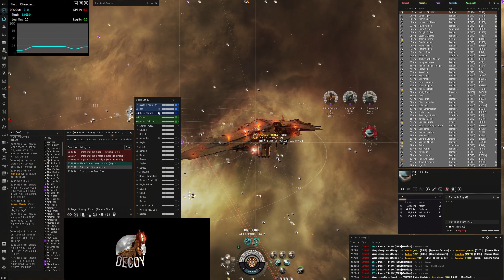SRS Fort-kill in Irnin - War-HQ destroyed